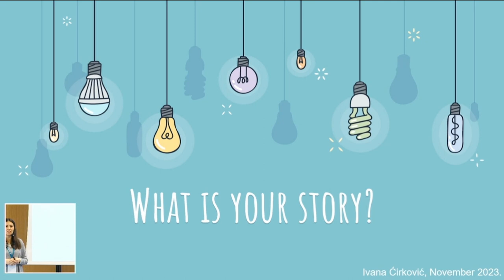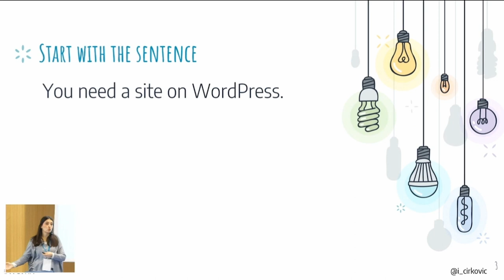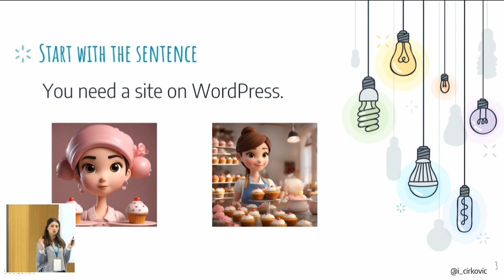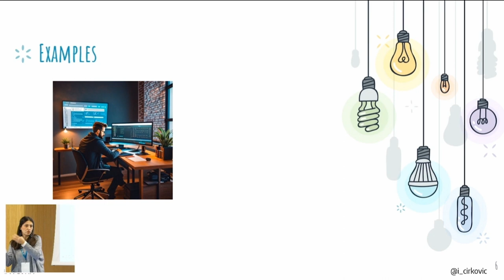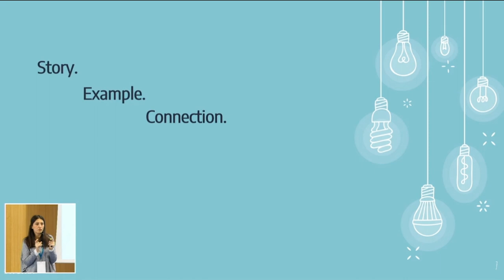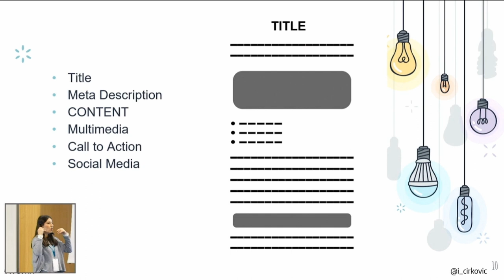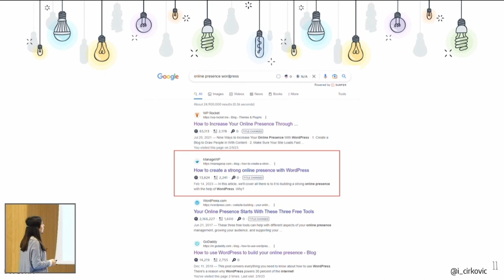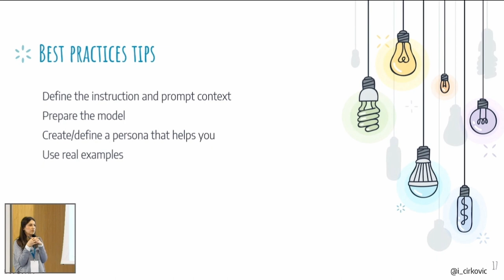What is your story?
An introduction to business storytelling and how to do it right.

How do you tell stories in a way that both people and search engines will love? What are the main types of storytelling? What role does WordPress play in this storytelling ecosystem and how does it help us create and tell compelling stories? In this half-hour presentation, Ivana answers these questions, providing participants with specific knowledge and tools to tell their stories online.